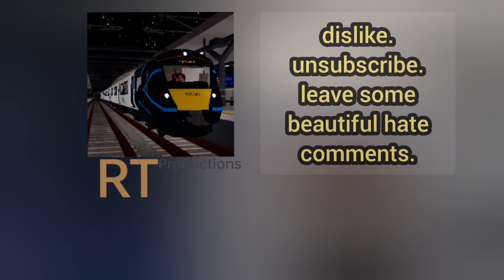(Roblox) DAT Fourth Line full trip ride from Spawny West to Umberfield on a Q-Series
Into song: Tobu and Alex Skrindo-Smile